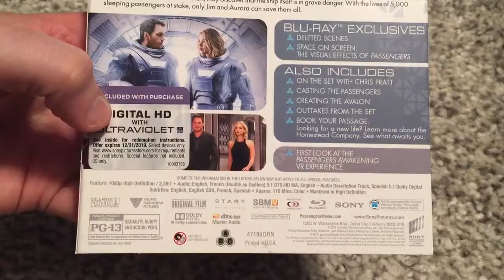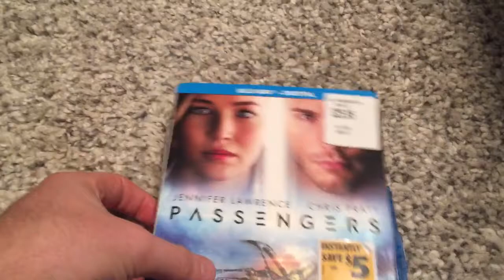Passengers (2016) Bluray Unboxing!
Facebook.com/downonmovies
Twitter.com/DownonMovies